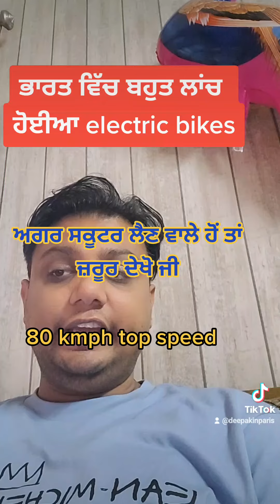electric scooters , hero electric scooter , what are the benefits of electric scooters